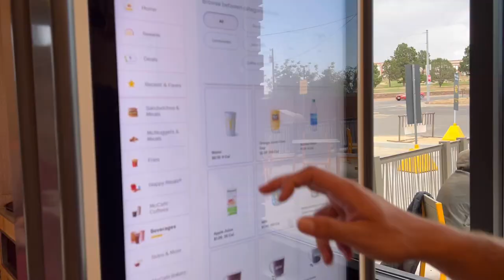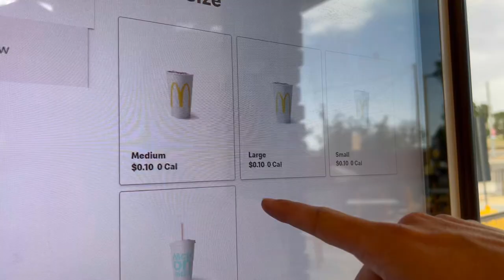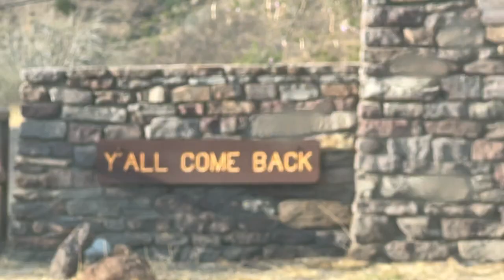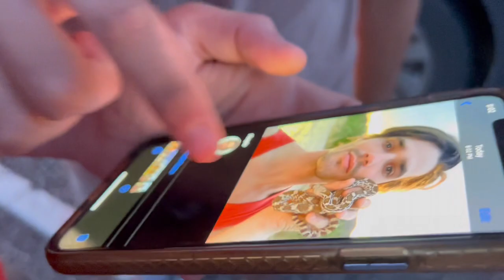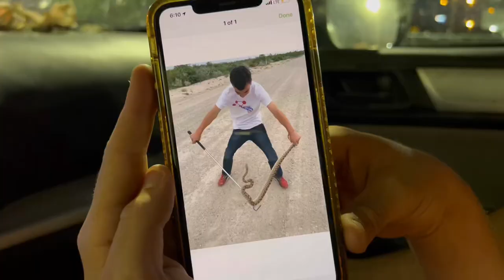FINDING RATTLESNAKES AND RINGTAILS!! (We Left The Ranch 😞)